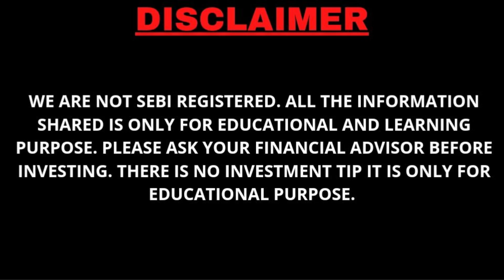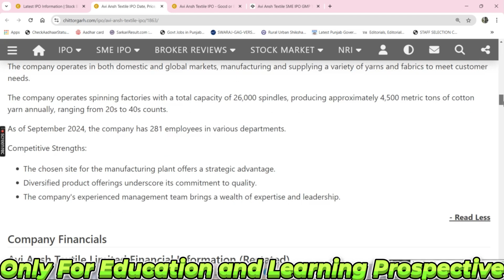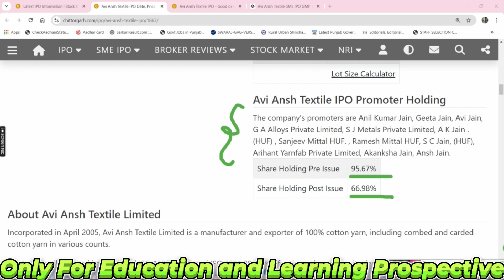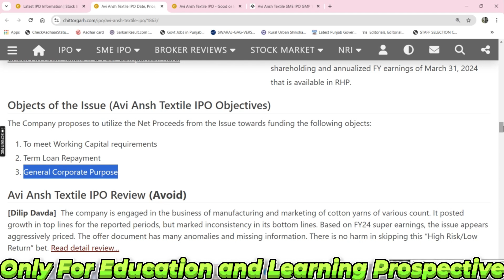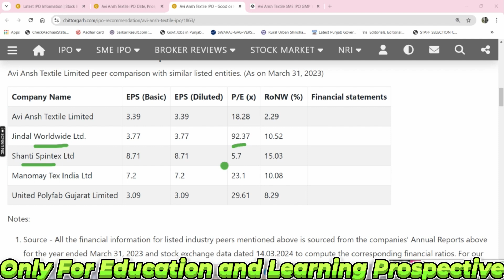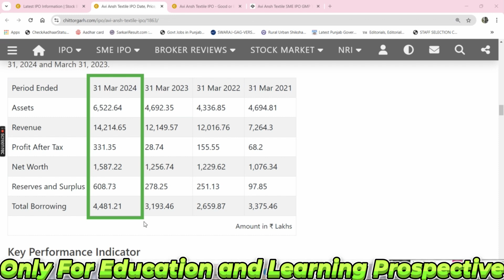Avi Ansh Textile Limited SME IPO Review